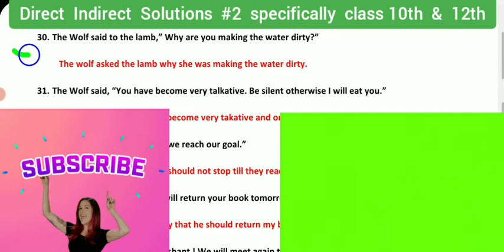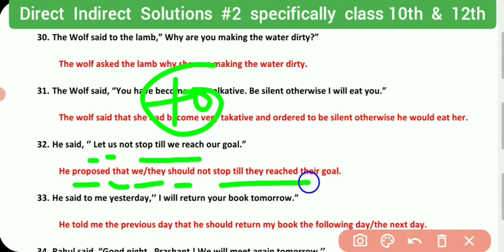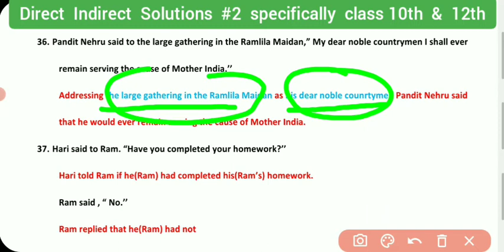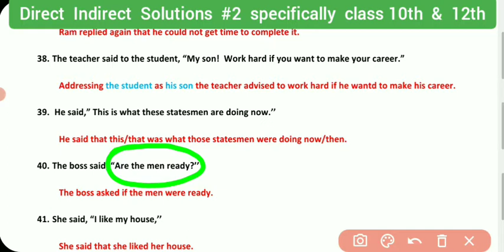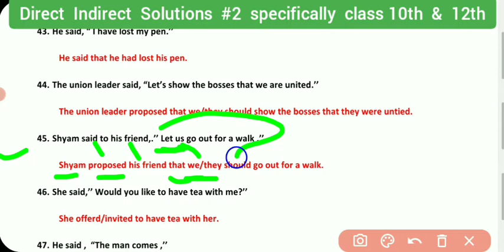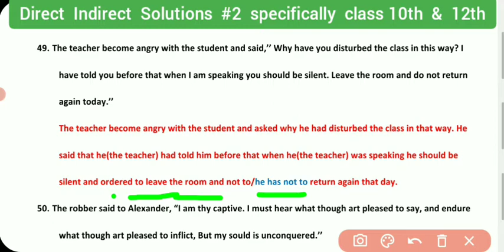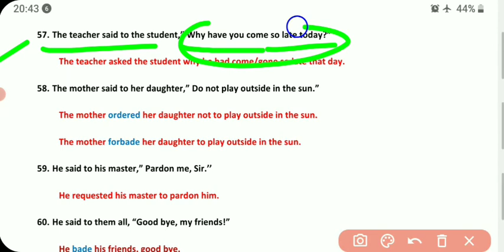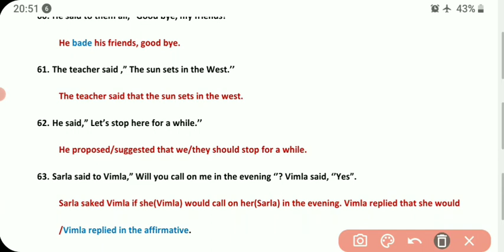🔴Direct Indirect Solutions part-02 specifically for class 10th and 12th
Narration Direct and Indirect Solution #02 For high school and Intermediate classes

Friends watch the videos carefully and don't ignore to subscribe the channel for more such English educational videos, and  like,share this video to your friends to watch the videos and press the like button to support my channel ,thanks a lot friends.